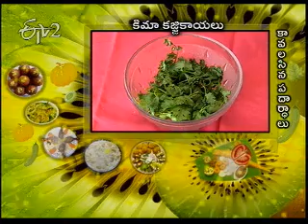Aaha_Gudivada_Satyanarayanapuram_Part 3